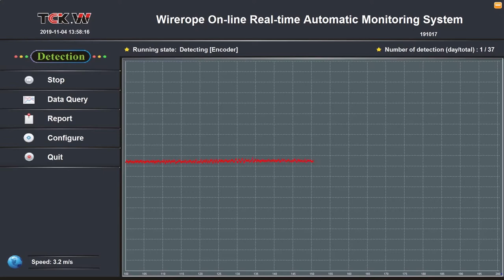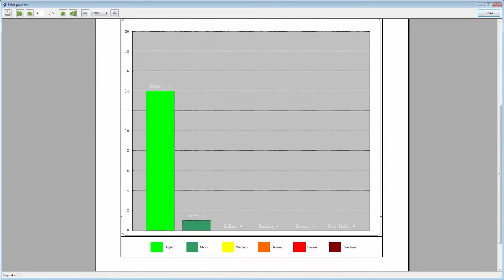Oil and gas drilling wire rope online monitoring system